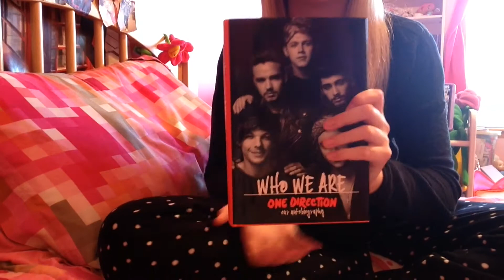What I got for Christmas 2014!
I am so grateful for everything I got! Hope you all have an amazing Christmas! I didn't get any american girl doll things but that's ok! :)